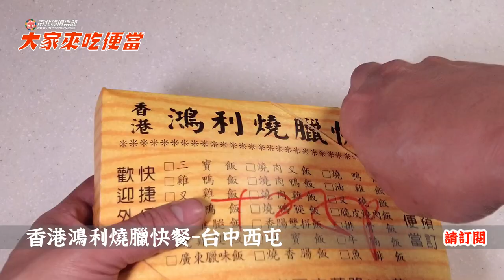這家逢甲20多年俗各大碗燒臘，燒鴨腿飯免百元! -大家來吃便當第38集 -電冰箱吃給你看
這家逢甲20多年俗各大碗燒臘，燒鴨腿飯免百元~~~
燒肉口感也是化皮，加30元的肉，雙拼吃起來就超過癮!!